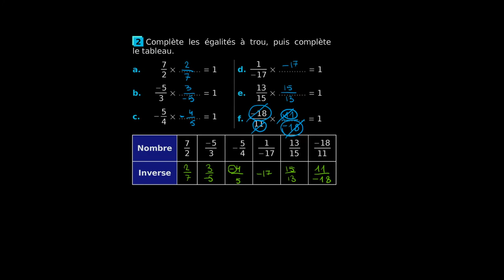Mathématiques - Comment trouver l'inverse d'une fraction ?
Retrouvez-moi en live sur Twitch Dans cette vidéo nous allons nous entraîner à trouver l'inverse d'une fraction à partir d'un exercice issu du programme de troisième.

Sésamath, troisième.